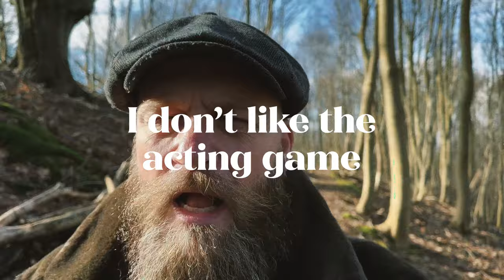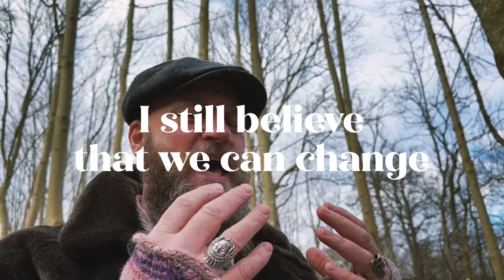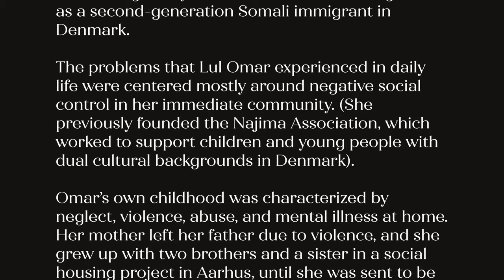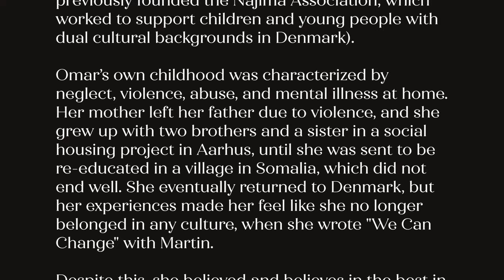We Can Change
“We Can Change” is a call to reach out to others to create change. Life can cause adversity and be a bumpy ride. But despite this, we must believe in the best in people and learn to lift each other up. The opportunity to change ourselves and each other is always at our fingertips: When we extend our hand to others.

"Can we not respect each other / I don’t like the acting game /
Let’s not hide, let’s uplift each other / I still believe that We Can Change"

The chorus to "We Can Change" came almost verbatim from the conversation Lul Omar and Martin Høybye had when they co-wrote the song. Among other things, they talked about Omar's experience of going through lockdowns during the Corona pandemic. She hadn't experienced racism before in Denmark, but at one point, her community in Aarhus inadvertently became a spreader of the virus. During that time, she did experience comments that were directed at her solely because of her background as a second-generation Somali immigrant.

But the problems that Lul Omar experienced in daily life were centered more around negative social control in her immediate community. She experienced a shadow society where everyone was watching everyone, and where youths and young adults exerted a form of control over each other. She was very reflective of this situation, as she had previously founded the Najima Association, which worked to support children and young people with dual cultural backgrounds in Denmark.

Omar’s own childhood was characterized by neglect, violence, abuse, and mental illness at home. Her mother left her father due to violence, and she grew up with two brothers and a sister in a social housing project in Aarhus. Until she was sent to be re-educated in a village in Somalia, which did not end well. She eventually returned to Denmark, but since then often had trouble coping with everyday life.

Her experiences made her feel like she no longer belonged in any culture, when she wrote "We Can Change" with Martin Høybye. But despite this, she believed and believes in the best in people. She is against dishonesty and "acting," and believes that: "We need to lift each other up. I believe we can change," as we hear in the chorus to "We Can Change."

Shortly after the songwriting session, Lul Omar was the victim of a violent assault. She survived but was hospitalized and underwent surgery. She has now moved to another city but has chosen to be cited publicly as co-writer of her song "We Can Change".

LYRIC

Can we not respect each other?
I don’t like the acting game
Let’s not hide, let’s uplift each other
I still believe that we can change

I’m tired of heartbreak
from humankind
standing in the way
of what I wish to find

Angry is just the easy way
“don’t blame yourself” is so easy to say
I ask myself where’s my future lover, and
to say that out loud is just the hardest thing

Me, I lost two brothers in the past
still everybody hating on me
for making a future
I just want to forgive and forget

Why should I feel worthless?
get slandered every day
why be jealous of me?
while I drink my mind away

I have a love addiction
believing in the best we can be
but I feel anxious and insecure
keep letting things get out of hand

I grew up with social control
always trying to be the happy kid
but now I work to make a difference
and I never did take the easy way

PERSONNEL:

Martin Høybye: Ac gtr, vocals
Dennis Ahlgren: El gtr, bass, juno
Peter Dombernowsky: Drums, percussion

Producers/engineers: Dennis Ahlgren & Martin Høybye
Mix: Dennis Ahlgren
Mastering: Sigurdór Guðmundsson
Artwork: Martin Pedersen
Photos: John Lauritzen
Video: Martin Pedersen, Martin Høybye